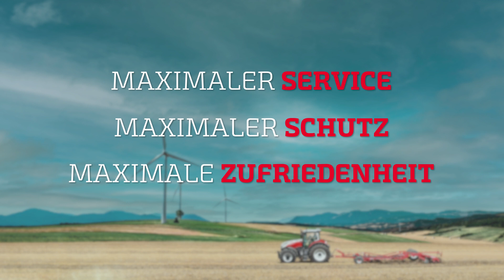S-TECH PROTECT - MASCHINENDATEN HISTORIE-REPORT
Dank des Maschinendaten-Historie Reports im S-TECH PROTECT Paket können Parameter, Aufzeichnungen und Zustandsberichte deiner Fahrzeuge über einen ausgewählten Zeitraum abgefragt werden. 📊 Mit diesen Reports kannst du den Betrieb deines STEYR Traktors verbessern: Alle Abweichungen, ob Kraftstoffverbrauch, Temperatur-, Motor- und Drehzahl-Analysen, werden sofort erkannt und somit können rasch Optimierungen durchgeführt werden. 👏💯